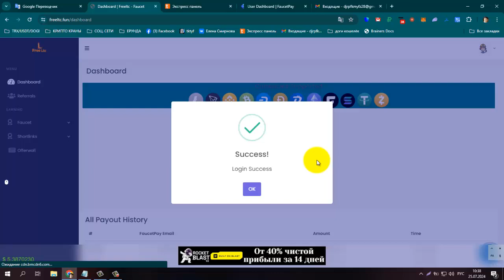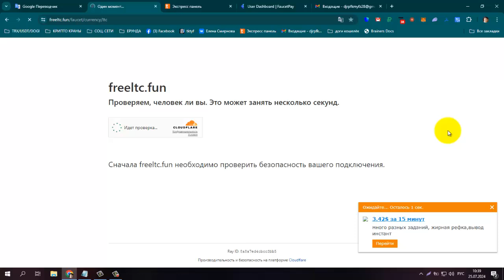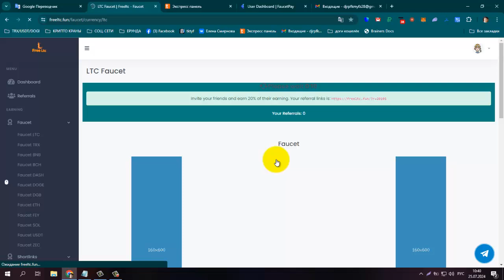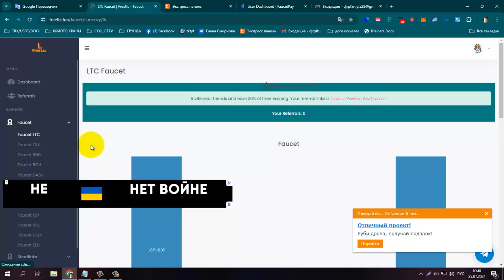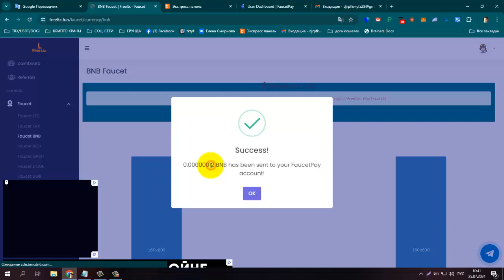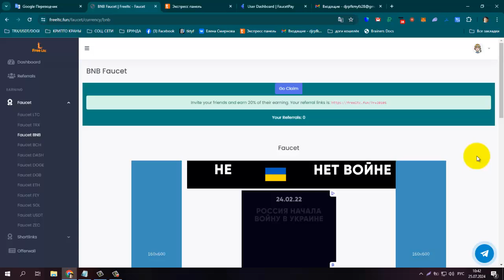ПЛАТИТ! Multicoin Faucet FREELTC Вывод Инстант сразу на FP